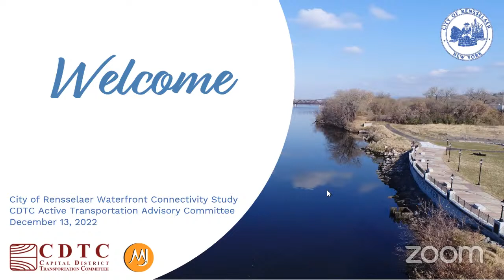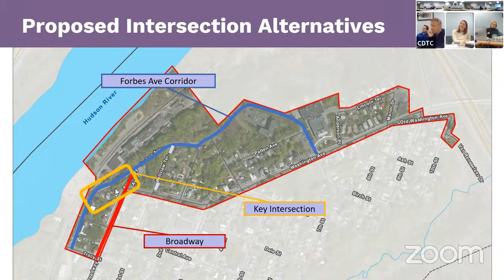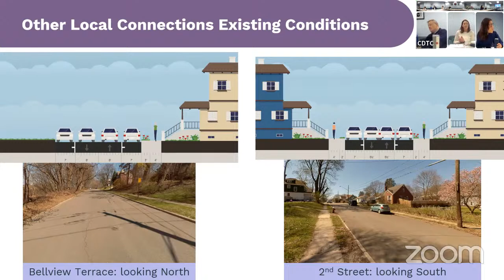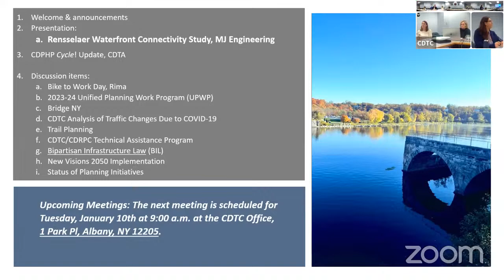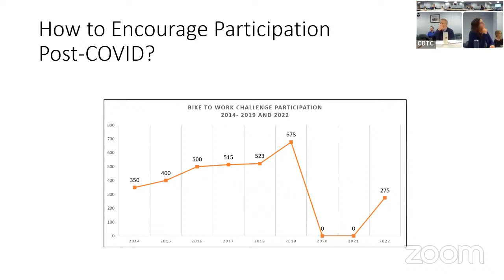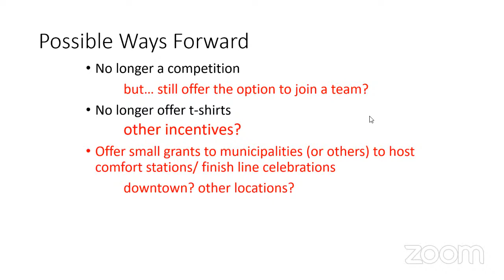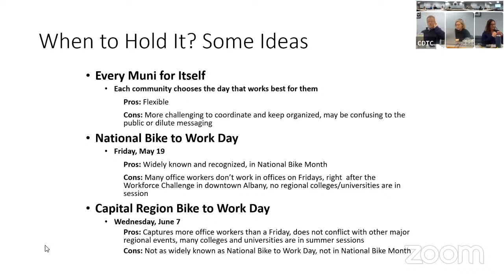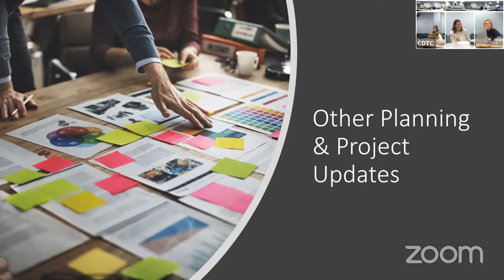CDTC Active Transportation Planning Advisory Committee Meeting (12.13.22)